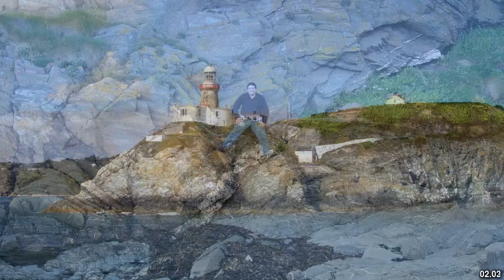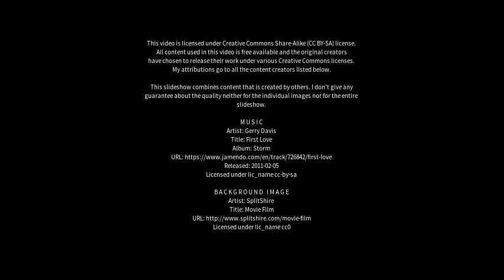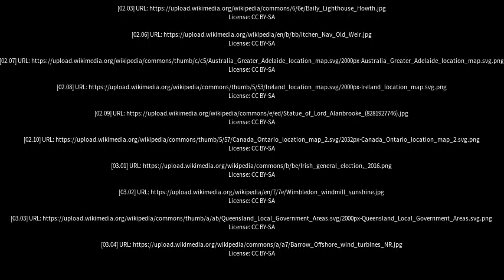Best places to visit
Best places to visit - Louth Bay (Australia) Best places to visit - Slideshows from all over the world - City trips, nature pictures, etc.